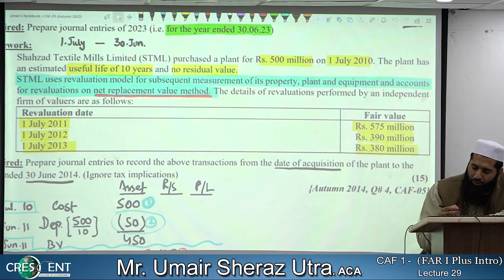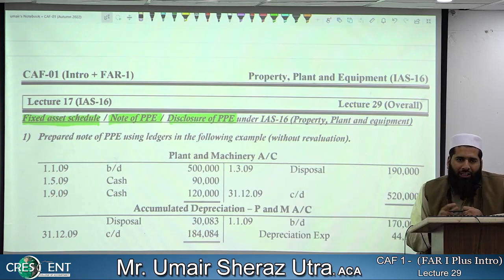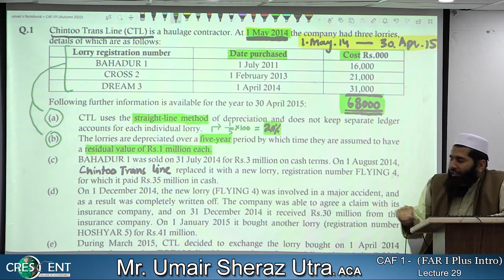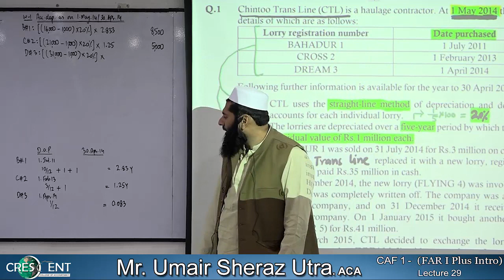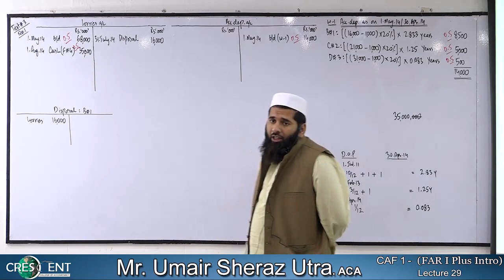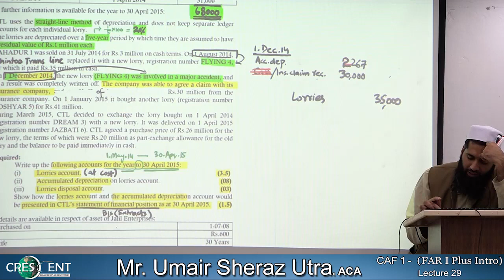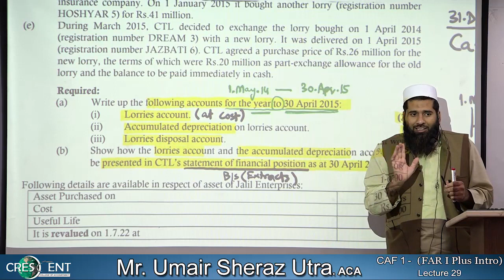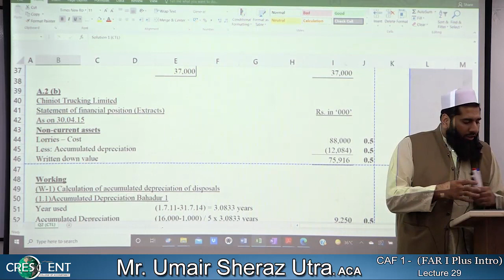CAF 1 FAR1 LECTURE # 29 SIR UMAIR SHERAZ UTRA {CRESCENT}